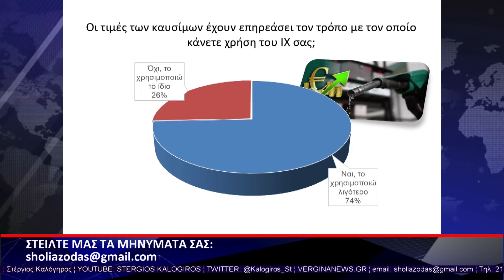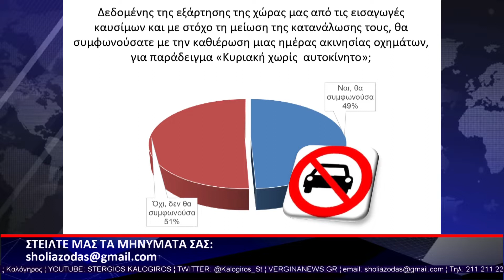ΣΧΟΛΙΑΖΟΝΤΑΣ ΤΗΝ ΕΠΙΚΑΙΡΟΤΗΤΑ 12 05 2022 Β ΜΕΡΟΣ